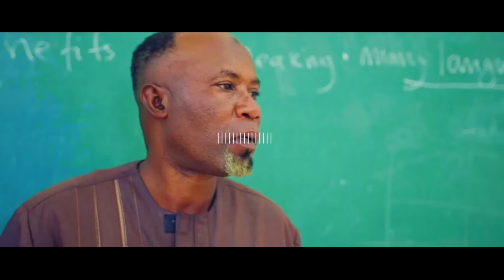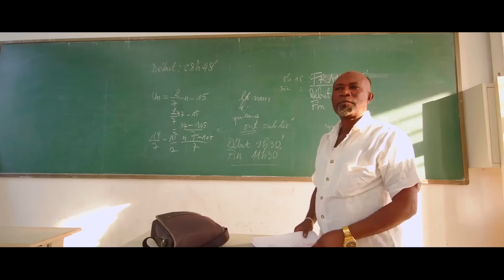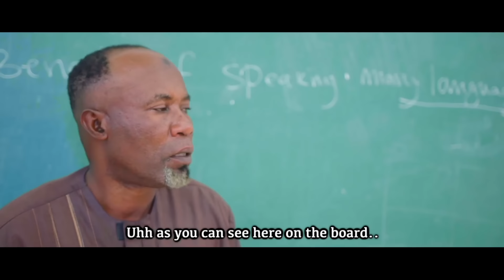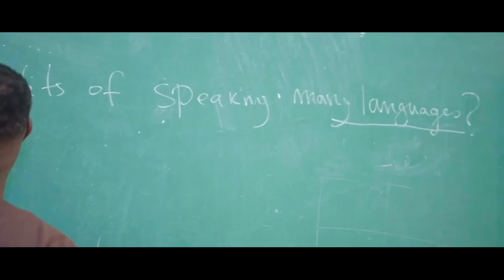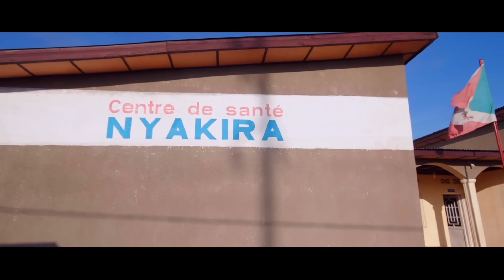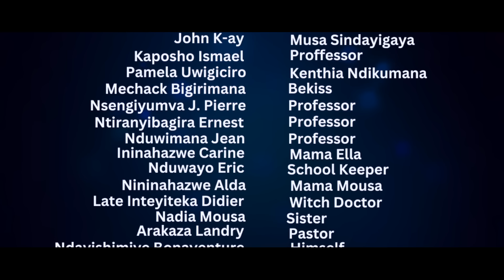AGASOBANUYE - A BOY FROM RUYIGI - Rwanda / Burundi - AGASOBANUYE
A BOY FROM RUYIGI - BURUNDI FILM.

Umuhungu avuka Ruyigi yitwa Mussa (John K-ay), Mugihugu c'Uburundi, arabura ahaba agaca ahabwa indaro na Professor yamwigisha kuri English School, Ivyahabaye Nagafukamunwa, kugezaho professor (Kaposho) amurondera kugira Amwice.

JOHN K-AY OTHER FILMS
- A Boy from Ruyigi - Kirundi